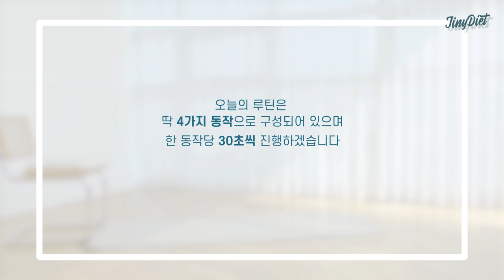🔥무조건 떨어져요🔥 허벅지 사이 모조리 떨어지는 '7일 7분' 끝판왕 루틴